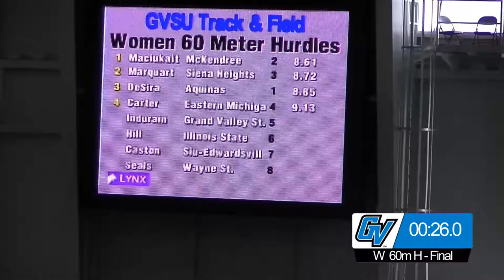W 60m Hurdle Final - 2016 GVSU Big Meet (Friday)